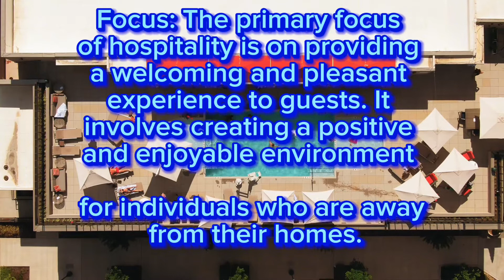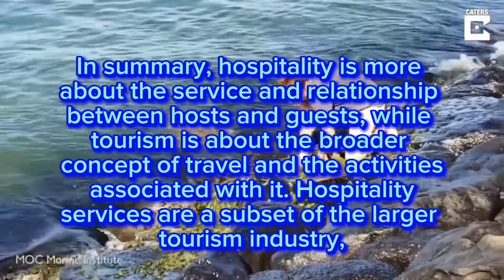Difference between hospitality and tourism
Hospitality and tourism are related concepts, but they refer to different aspects of the travel and service industry.

Hospitality:

Definition: Hospitality is a broader term that encompasses the relationship between a host (or service provider) and a guest (or customer). It involves the reception and entertainment of guests, visitors, or strangers with goodwill and a spirit of friendliness.
Scope: Hospitality includes various services and industries such as hotels, restaurants, resorts, event planning, cruise lines, and other businesses that cater to the needs and comfort of travelers or customers.
Focus: The primary focus of hospitality is on providing a welcoming and pleasant experience to guests. It involves creating a positive and enjoyable environment for individuals who are away from their homes.
Tourism:

Definition: Tourism, on the other hand, refers to the activity of individuals traveling to and staying in places outside their usual environment for leisure, business, or any other purpose. It involves the movement of people from one place to another.
Scope: Tourism includes all the activities and services related to travel, such as transportation, accommodation, attractions, and entertainment. It encompasses the entire journey and stay of a traveler at a destination.
Focus: The primary focus of tourism is on the travelers and their experiences during their journeys. It involves exploring and enjoying different places, cultures, and activities.
In summary, hospitality is more about the service and relationship between hosts and guests, while tourism is about the broader concept of travel and the activities associated with it. Hospitality services are a subset of the larger tourism industry, and both are integral parts of the travel and service sector.
travel like you mean it with IHG hotels and resorts,
introduction to tourism and hospitality industry,
informatics for tourism and hospitality,
food production in hotel management,
Hotel management costumer service,
tourism and hospitality practical,
future of hospitality industry,
Hotel management and catering technology,
hospitality management department knowledge,
service department in hospitality industry,
Digital marketing in hospitality industry,